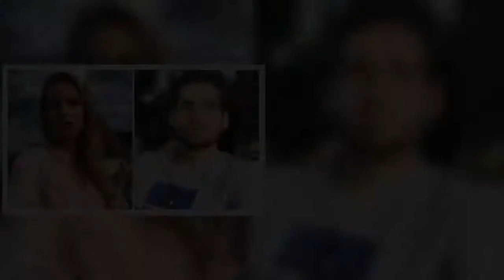Aria di crisi tra Michelle Hunziker e Tomaso Trussardi? Per la coppia feste separate